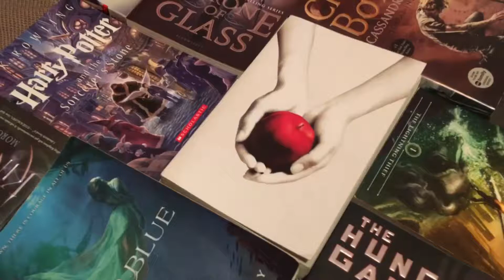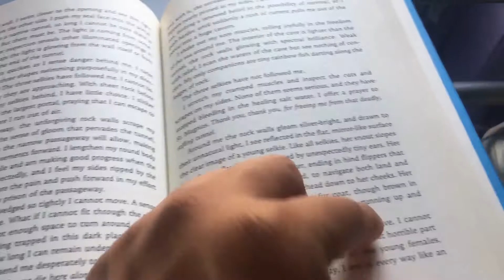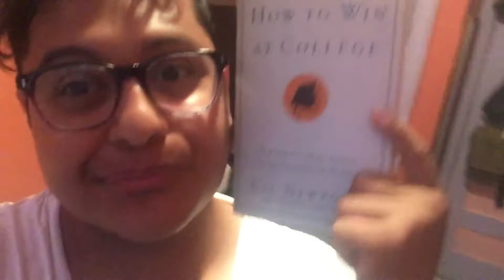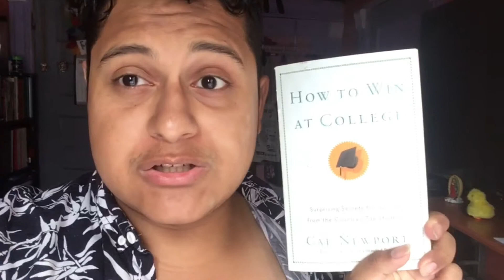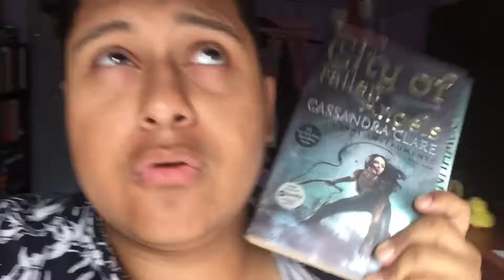BookTubeAThon Vlog | Day 3